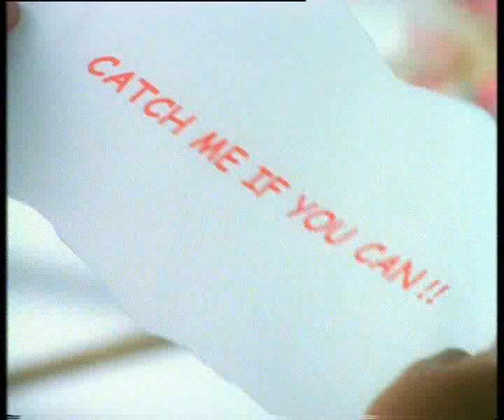Roopam Commercial -1997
Roopam commercial @universal studio - USA